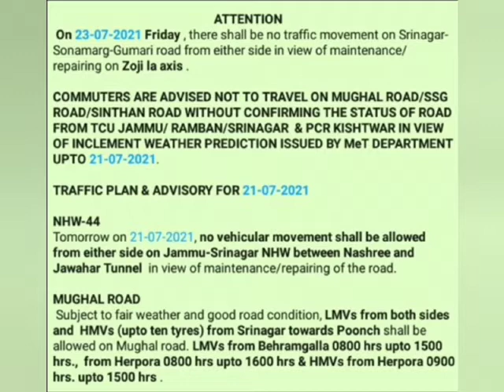latestupdate of NH44 21 Jul 2021